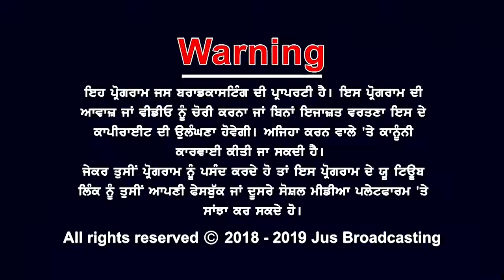वक्त बेवक्त यूँ ही ख्यालों में मत चले आया करो.. थोड़ा वक्त का भी ख्याल किया करो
वक्त बेवक्त यूँ ही ख्यालों में मत चले आया करो.. थोड़ा वक्त का भी ख्याल किया करो || DIL KI OPEN STAGE || JUS HINDI
USA | DISH network Ch. 725 & SLING